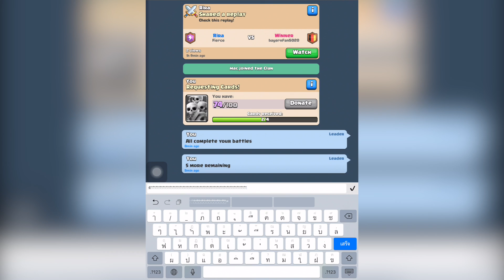Top 20 Glitches in Clash Royale's New Update | Funny Glitches